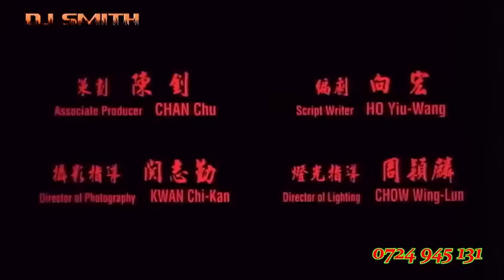HOW TO GET 100K VIEWS